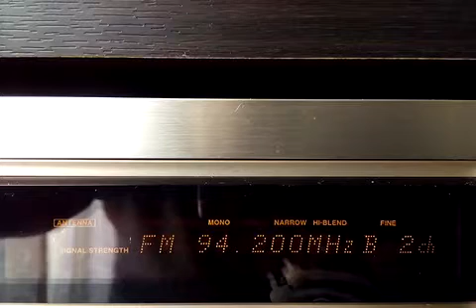Tropo Slovacia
Poprad